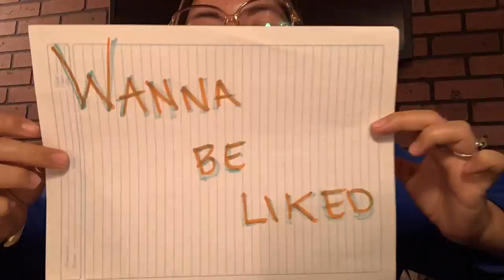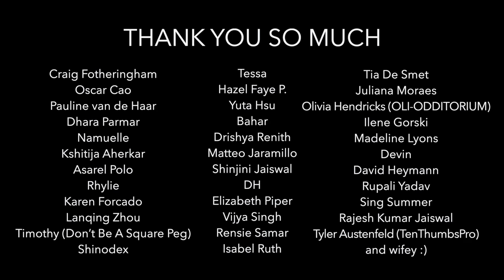I'm Not Famous - Abby Lyons (Official Music Video)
THANK YOU THANK YOU SO MUCH!!! Thank you to everyone who was a part of this for your wonderful videos and images! You all are so delightful and I'm so blessed to have such an amazing community. We definitely have to do another one of these one day!! I absolutely love doing them and I know this will be one of my favorite videos to look back on. :)

~EQUIPMENT~

🎤 Microphone: MXL 990, XLR Connector Condenser Mic
Link to buy

~SOCIAL MEDIA~

THANK YOUS

Craig Fotheringham
Oscar Cao
Pauline van de Haar
Dhara Parmar
Namuelle
Kshitija Aherkar
Asarel Polo
Rhylie
Karen Forcado
Lanqing Zhou
Timothy (Don’t Be A Square Peg)
Shinodex
Tessa
Hazel Faye P.
Yuta Hsu
Bahar
Drishya Renith
Matteo Jaramillo
Shinjini Jaiswal
DH
Elizabeth Piper
Vijya Singh
Rensie Samar
Isabel Ruth
Tia De Smet
Juliana Moraes
Olivia Hendricks (OLI-ODDITORIUM)
Ilene Gorski
Madeline Lyons
Devin
David Heymann
Rupali Yadav
Sing Summer
Rajesh Kumar Jaiswal
Tyler Austenfeld (TenThumbsPro) and wifey :)